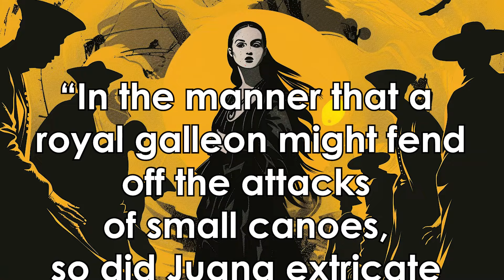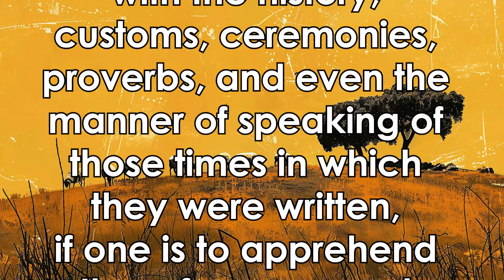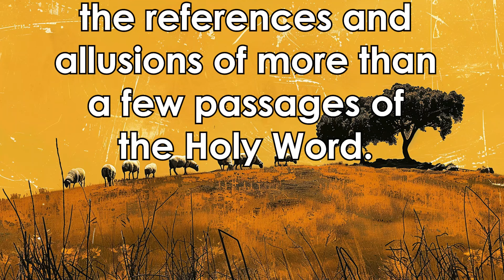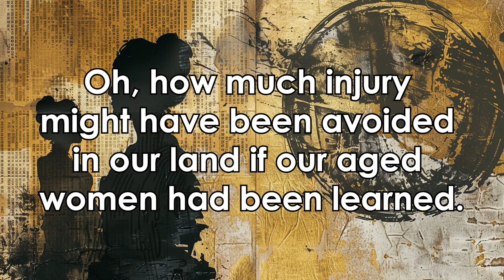A Silenced Philosopher: The Rebel Nun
Explore the life of Sor Juana Inés de la Cruz, a 17th-century nun, poet, and scholar who challenged the conventions of her time. This video unveils the story of "A Woman of Genius: The Rebel Nun," showcasing her remarkable journey as a pioneering feminist and intellectual powerhouse.

We discuss the fascinating world of Sor Juana Inés de la Cruz, a figure who transcended the barriers of her era to become a symbol of resistance and enlightenment.

Born in New Spain, now modern-day Mexico, Sor Juana's insatiable thirst for knowledge led her to pursue an education that was uncommon for women of her time. Choosing the life of a nun to freely explore her intellectual and literary talents, Sor Juana penned works that questioned the societal norms and gender roles of the 17th century.

This episode in our "Beyond the Book" series, explores her intellectual autobiography, offering insights into her life, her battles against the constraints placed upon her because of her gender, and her enduring legacy as a trailblazer for women's rights and academic freedom. Join us as we delve into the story of a woman who was not only a genius of her time but also a rebel in her own right.

For more inspiring journeys and spiritual explorations, visit our community

Discover more about our initiatives and connect with our community through our

Timestamps:
00:00 - Introduction
01:40 - Important Philosophy of Historical Women
03:51 - Almost Lost in History
04:28 - Background of Sor Juana Ines de la Cruz
06:04 - The Royal Court
08:01 - Choosing to Become a Nun
09:31 - Conflict with a Priest
10:48 - It Wasn't Enough
11:53 - Worldly Knowledge Informs Our Spirituality
13:41 - She's Not the First
16:36 - Why Not Me?
18:00 - Conclusion